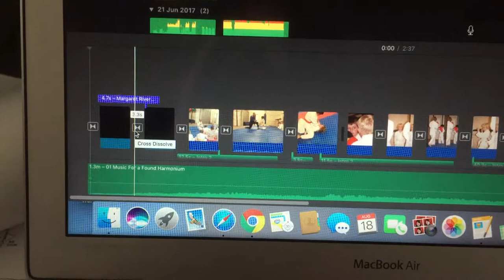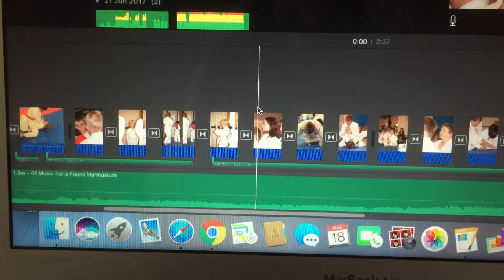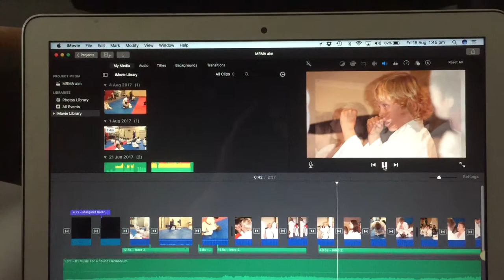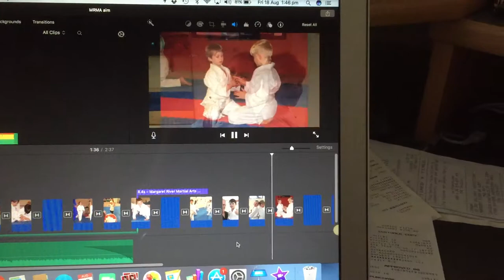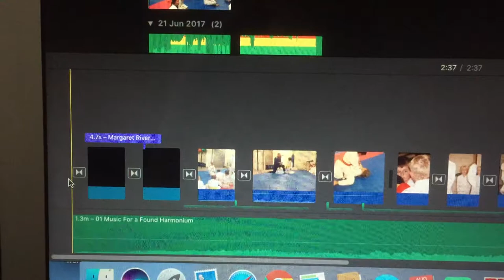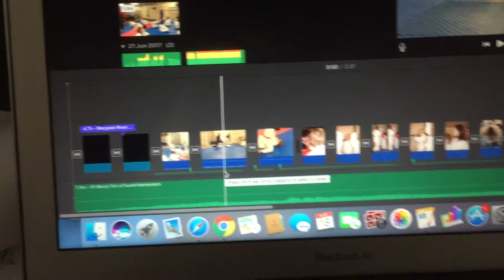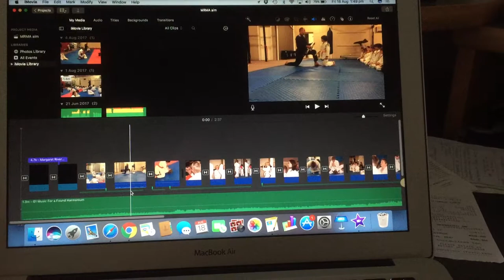How to create a martial arts movie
Free tutorial on creating a martial arts movie using iMovie. Step by step and very simple.